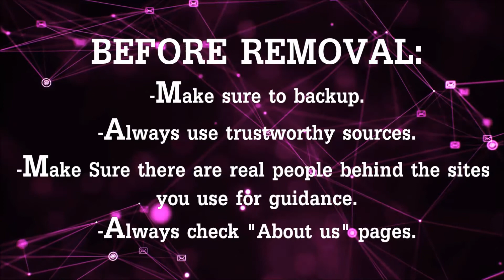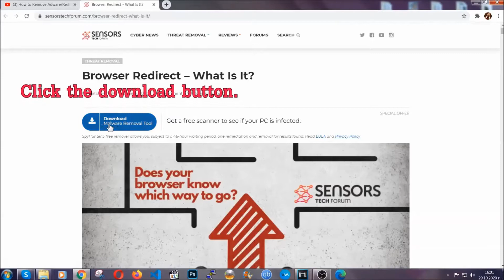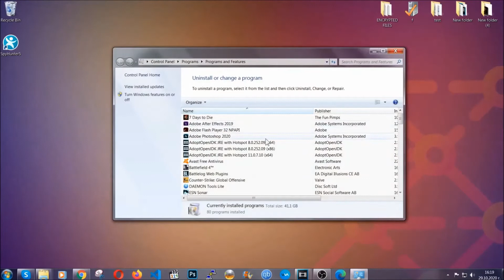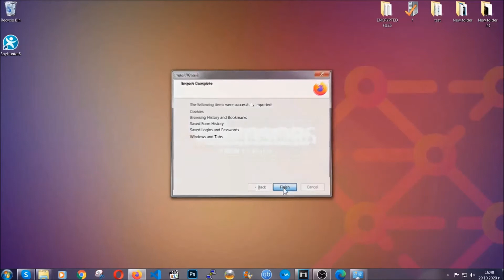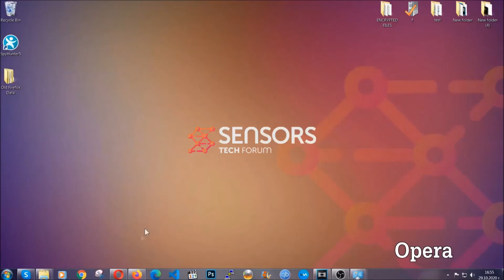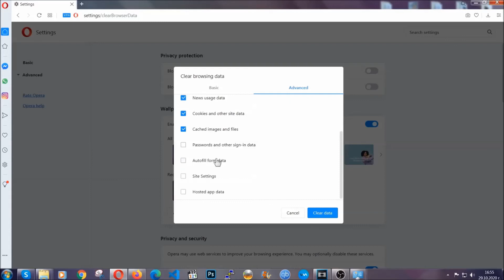Fedex Scam Removal Guide [Free Fix Steps]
00:00 Start
00:45 Automatic Removal Guide
01:57 Manual Removal Guide
02:32 Google Chrome Guide
03:27 Mozilla Firefox Guide
04:07 Microsoft Edge Guide
04:49 Opera Browser Guide

Fedex scam is the type of page that may enter your computer and attempt to scam you of your information. But how did this scam end up there in the first place? The answer to that is simple. Such scam pages often end up on your computer by adware programs that are causing them to appear. If you have such an adware app on your computer, then chances are you may see other types of ads, like banners, pop-ups and redirects. These may lead to more dangerous websites, like the Fedex scam. For more information and extended removal on the Fedex scam, please check out the article linked in the description or watch this removal video.